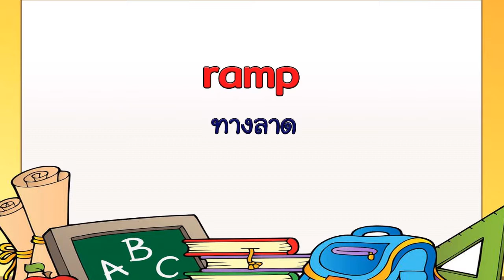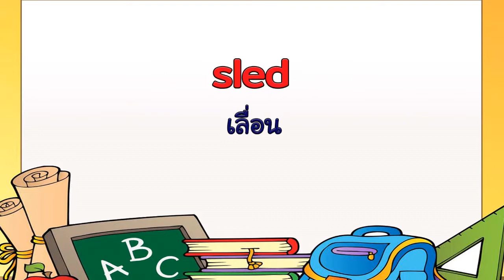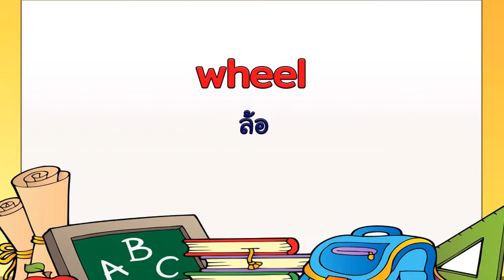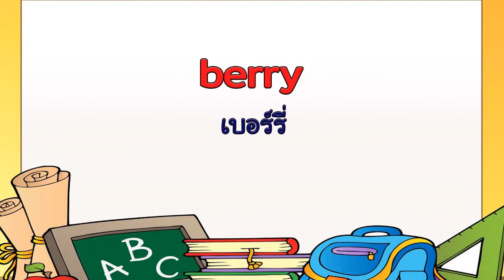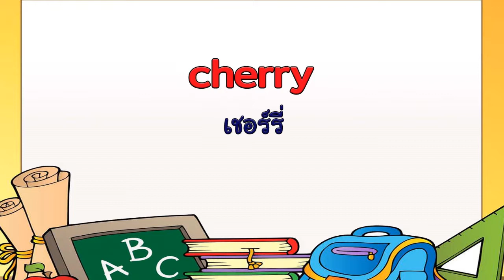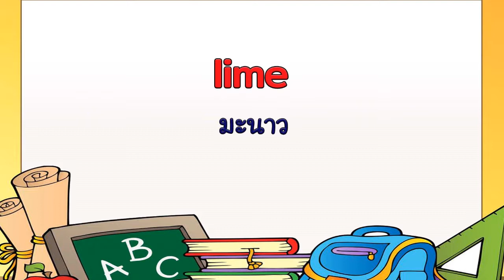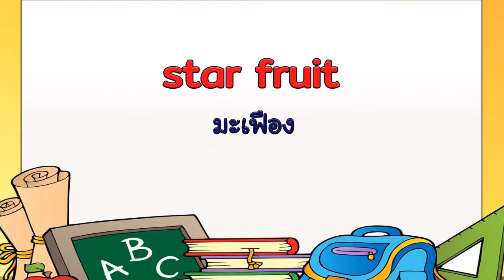คำศัพท์ ภาษาอังกฤษ ในชีวิตประจำวัน EP.03